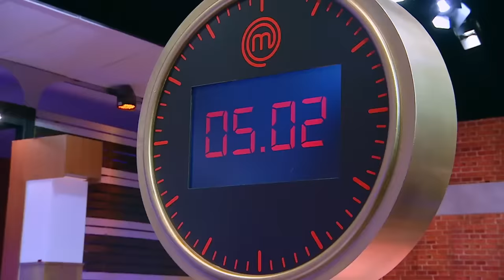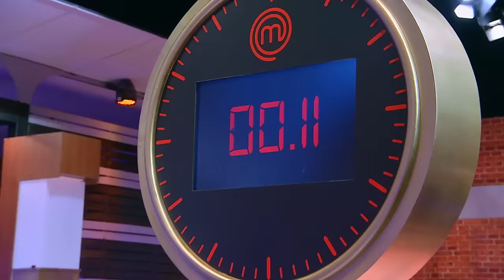[Intro] ศึก Battle “เชฟเอียน และ เชฟป้อม” กับเวลาที่แสนบีบคั้น!!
ดุเดือดสุด ๆ เมื่อในการแข่งขันครั้งนี้ “เชฟเอียน และ เชฟป้อม” ต้องมา Battle กันเอง แถมเวลายังบีบคั้นเข้ามาทุกที มาดูกันว่าเชฟทั้งสองจะรับมือกับการจัดการเวลาอย่างไรในการสาธิตทำเมนูต้นแบบสุดหินของตัวเอง!

มาสเตอร์เชฟ ประเทศไทย ซีซัน 4 (MasterChef Thailand Season 4) สุดยอดรายการเรียลลิตี้แข่งขันทำอาหารลิขสิทธิ์ระดับโลก พร้อมแล้วที่จะพิสูจน์คนธรรมดา ที่มีใจรักในการทำอาหารอย่างไม่ธรรมดา ทุกวันอาทิตย์ เวลา 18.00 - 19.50 น. ทางช่อง 7HD กด 35 หรือทาง Facebook Live : MasterChef Thailand - มาสเตอร์เชฟ ประเทศไทย

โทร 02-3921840